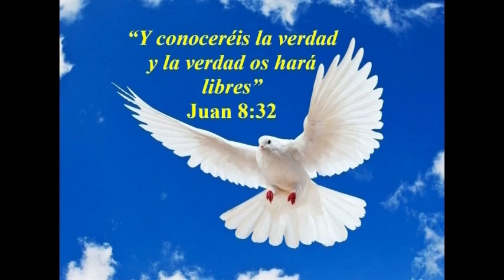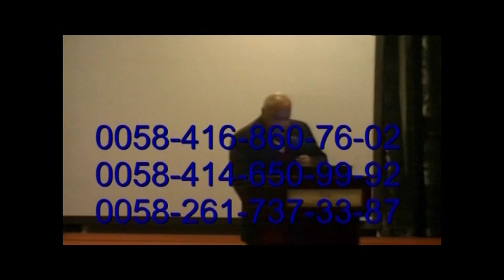NEUMATOLOGIA N° 3. DR. MAESTRO. JOSÉ N. BRICENO A.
ADQUIERA LOS LIBROS DEL MAESTRO JOSE BRICENO POR AMAZON.

SI HAS SIDO BENDECIDO POR ESTE MINISTERIO Y QUIERES APORTAR FINANCIERAMENTE PA EXPANDIR ESTE MENSAJE, PIDA INFORMACIÓN EL COMO HACERLO POR LOS CORREO: